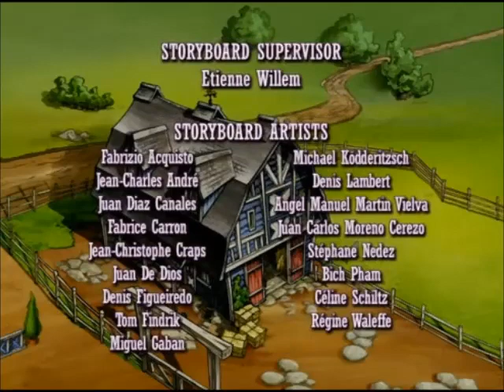Horseland 1x01 Nemůžeš soudit holku podle toho, jak vypadá.Cz